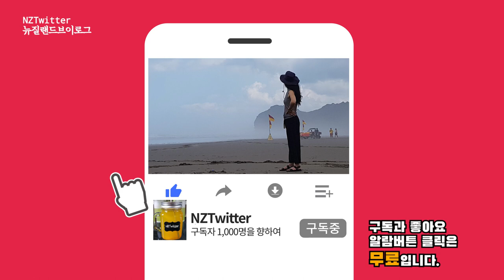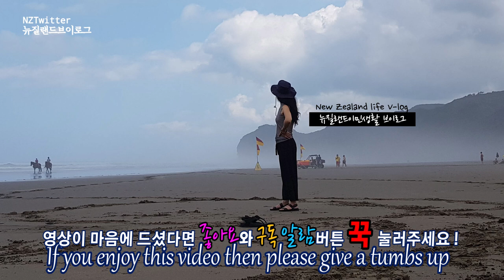[Sub]크리스마스 선물 준비와 포장하기 크리스마스선물포장 Preparing the X-mas gift and wrapping [뉴질랜드 이민일상 브이로그]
안녕하세요 뉴질랜드 이민생활 브이로그 NZTwitter입니다.
오늘은 2019년 크리스마스를 맞이하여 뉴질랜드에서 가족과 같이 고마운 사람들을 생각하며 작은 선물들을 준비하고 그리고 포장하는 과정을 영상에 담아봤습니다.
자, 그럼 NZTwitter가 무슨 선물을 준비했고 포장은 어떻게 하는지 보러 함께 출발해 보실까요?

Hello, I'm NZTwitter from New Zealand.
Today, in celebration of the 2019 Christmas, I prepared and wrapping small gifts, thinking of people who are thankful like family in New Zealand.
Now, let's go and see what NZTwitter has prepared and how it was wrapped.